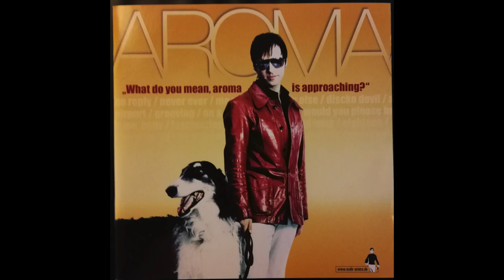MARKUS MEHR aka AROMA - Discko Devil (2001)